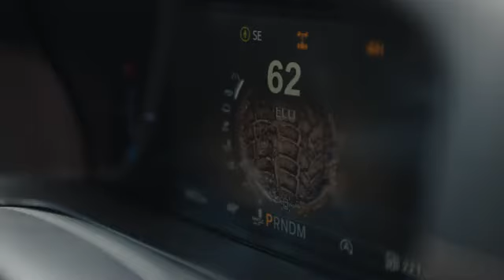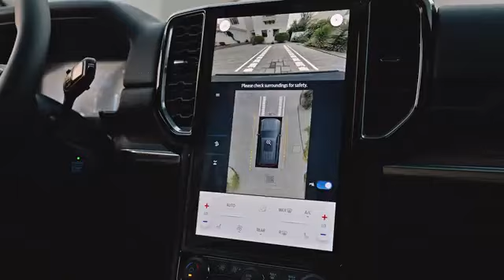Embrace Life’s Adventures with the Next-Gen Everest.